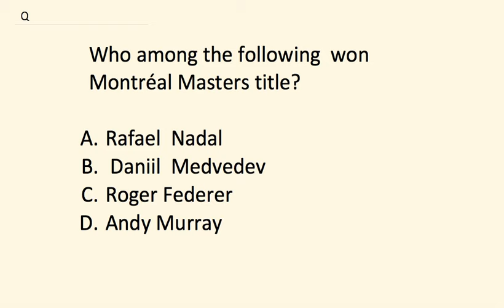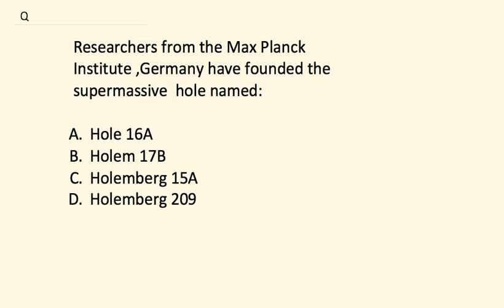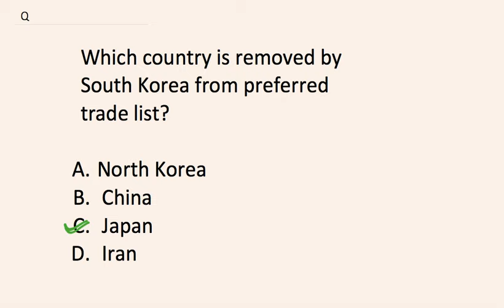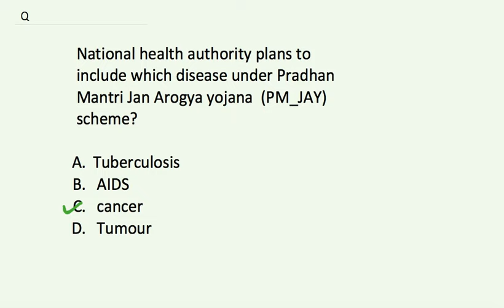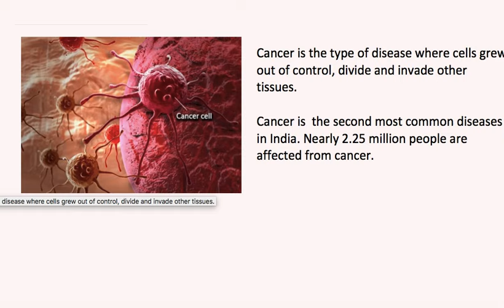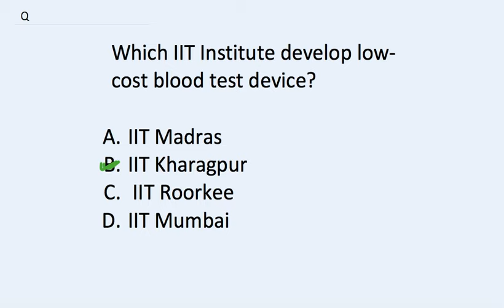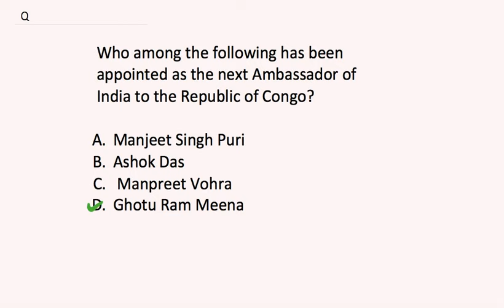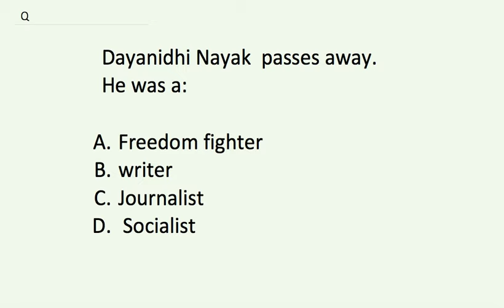DAILY CURRENT AFFAIRS #37 SSC RAILWAYS BANKING UPSC BPSC IBPS PCS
14TH AUG 2019.

WATCH CURRENT AFFAIRS REGULARLY.